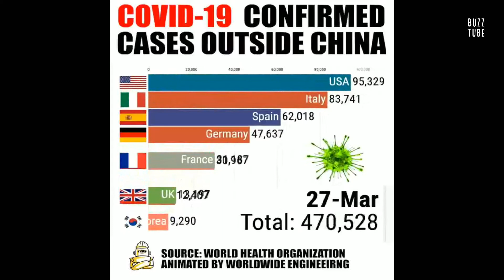COVID-19 Confirmed Cases as of March 27, 2020